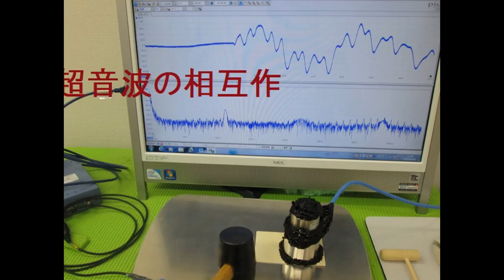オリジナル超音波実験写真・スライドショー （超音波システム研究所 ultrasonic-labo）